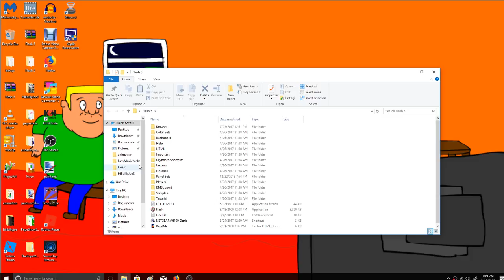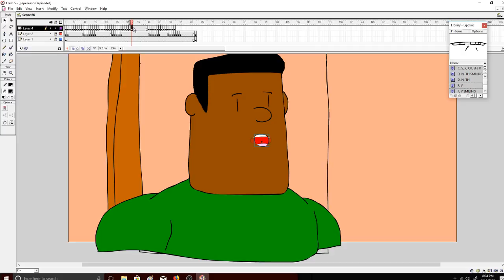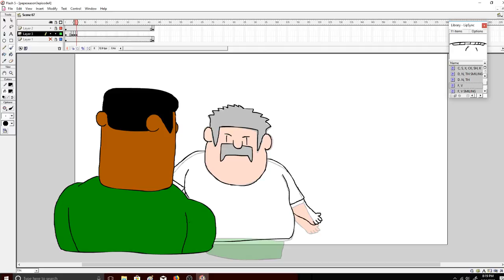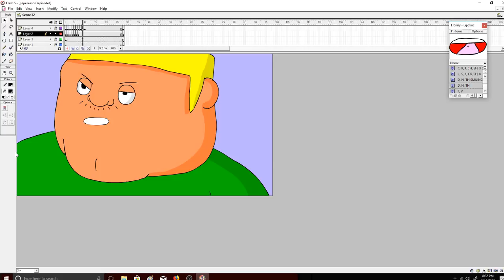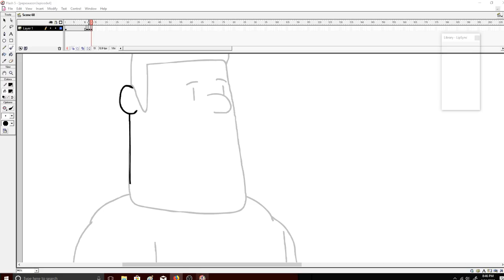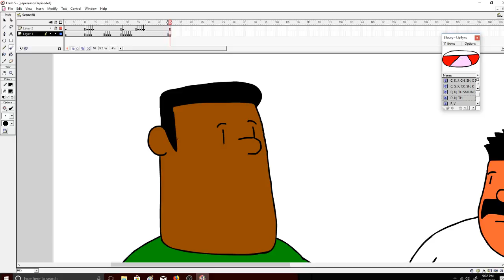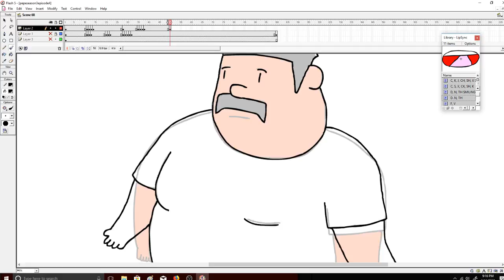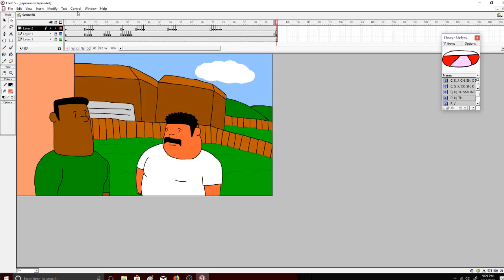The Pepe Martinez Show: Animating and Music